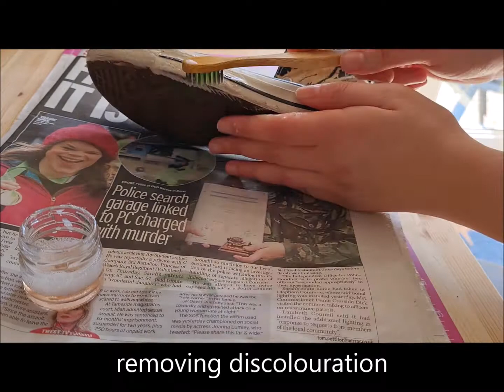Restoring 2011 Gorllaz Converse All Stars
Used to wear them all the time as a teenager. Don't think they'll ever look good as new but they are finally wearable now!
Nothing fancy used, just what we have in the house. Most shoes seem to come with spare laces so I made use of mine. If you don't have spares I've also used ribbon on shoes or the strings from hoodies.

wordpress: domesticeccentricblog AND oskawrites ( . wordpress . com)